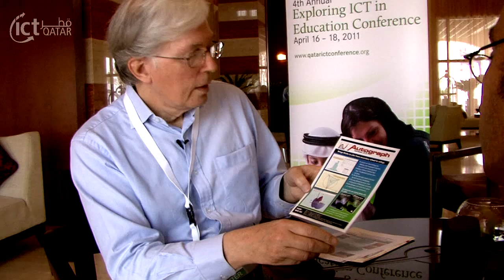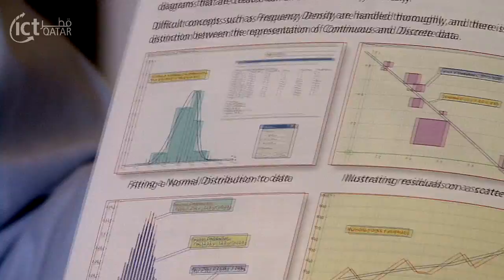Douglas Butler, Exploring ICT in Education 2011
On the sidelines of the 4th Annual Exploring ICT in Education, ictQATAR has this interview with Douglas Butler, Director of the ICT Training Center in the UK. Douglas Butler taught for 30 years before setting up a school-based ICT Training Centre. He is a frequent speaker at national and international mathematics teachers' conferences. He is also author of 'Using the Internet - Mathematics' and the principal author of the Autograph (maths software) package.